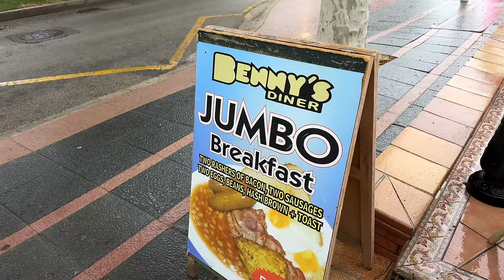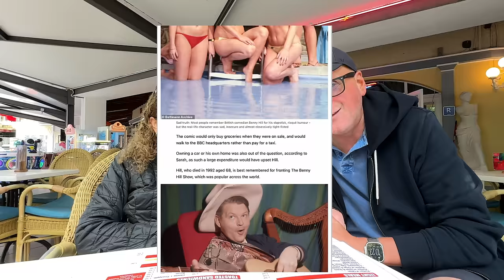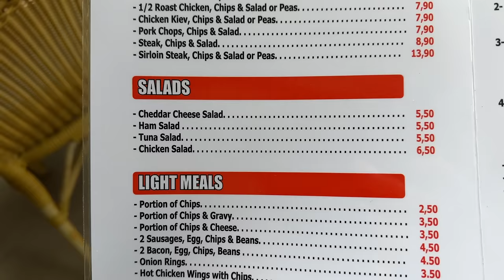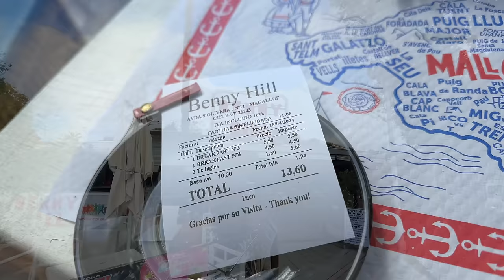We went to BENNY HILLS for a POLITICALLY INCORRECT SEXIST PIG BREAKFAST!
The MacMaster is in Mallorca with Alex from @MallorcaUnderTheSun at Benny Hill Pub and Diner one of the best bars in Magaluf! Especially when it comes for value for money food and you can't get any better value than their Jumbo Full English Breakfast. We are not quite sure if the place is called after the comedy legend Benny Hill, but we'd like to think so. Keep an eye out for the tribute to him.